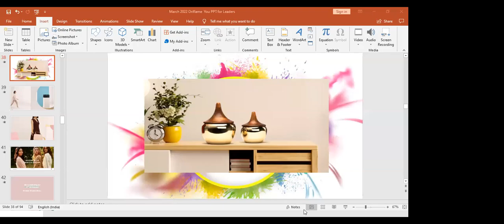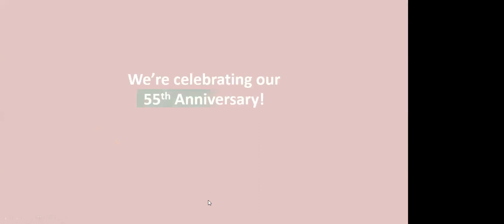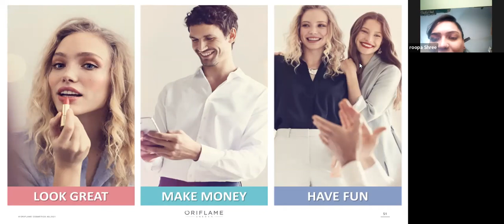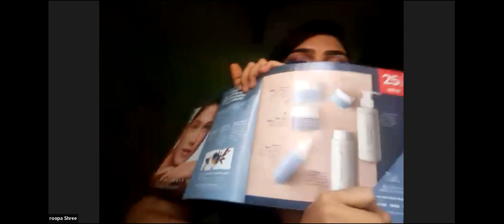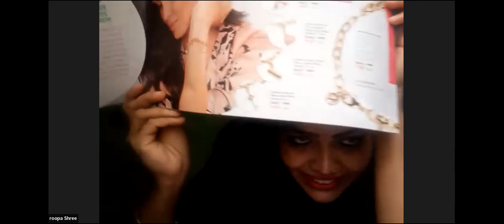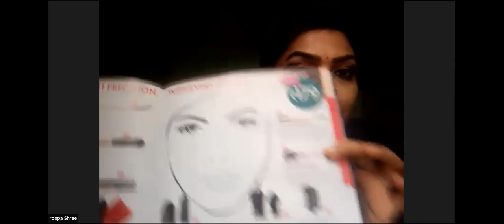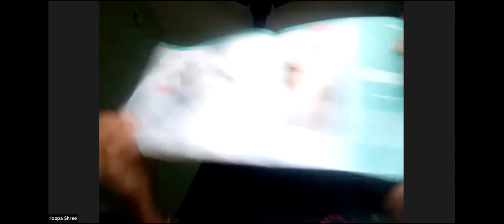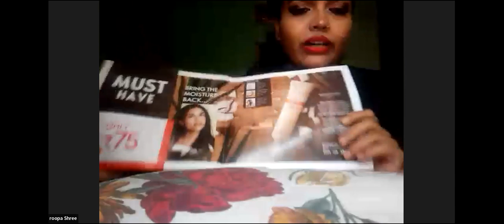Live demo of oriflame eye makeup - By Roopashree,Beauty consultant